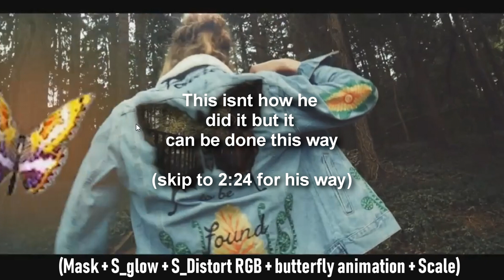NATE NIXEN - ME NO MO VFX BREAKDOWN (Max Novak Breakdown)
What up today is my first ever break down on a music video so why not any better than max novaks. This is not a tutorials as much as a breakdown of the effects that he used and can be replicated in any program whether it be in after effects premier or Vegas.

Extra Trags (Dont read)
sony vegas how to edit music video cole bennett max novak stachetutorials clone effect lil mosey boof edit effect how to soke effect stache tutorials